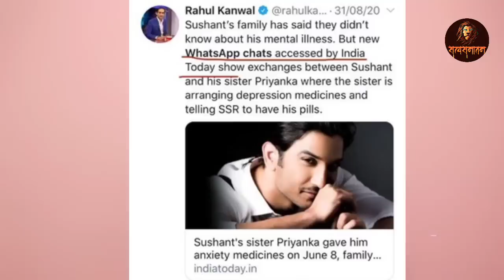Dipika की मैनेजर ने खोले बडे बडे नाम। Satya Sanatan Ankur Arya